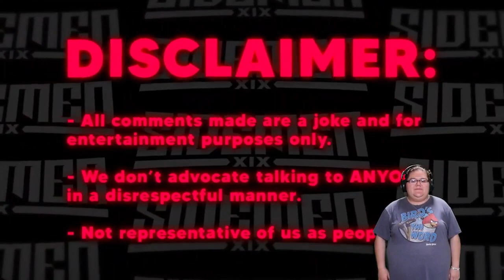This has to be the CRAZIEST Sidemen Tinder In Real Life EVER!!!! (Sidemen Sunday reaction)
Outro Information 2: I used Videezy for the background image Here is where I got the music